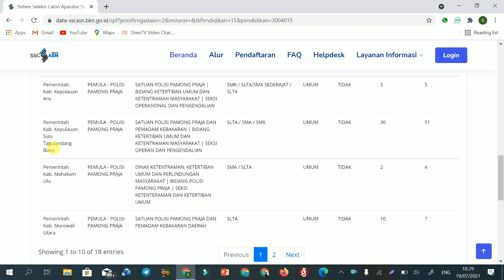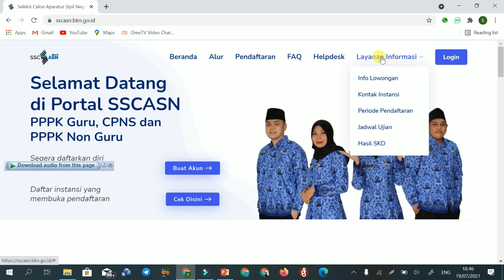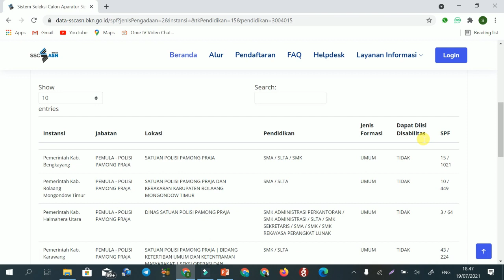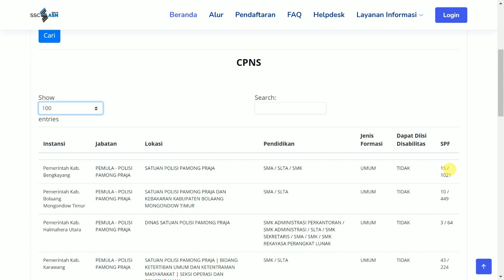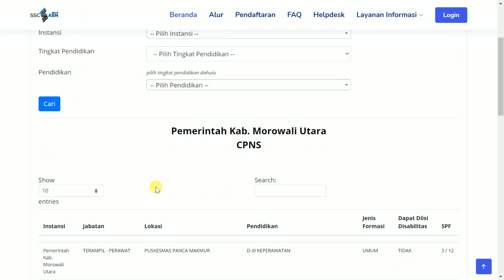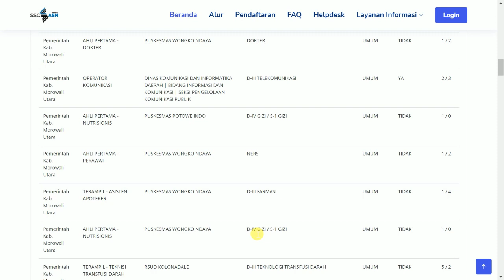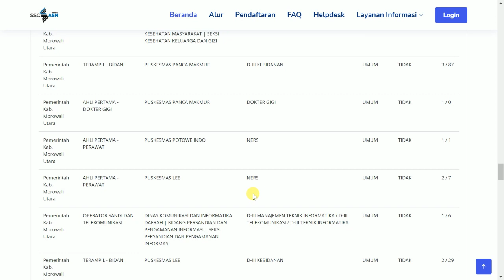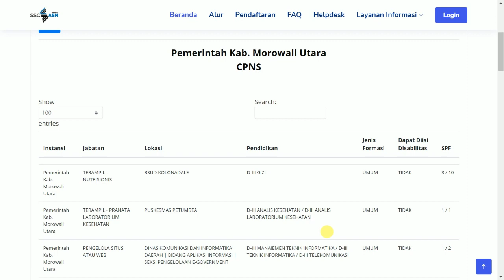CARA MELIHAT JUMLAH SAINGAN KITA DI CPNS DAN PPPK 2021 SERTA INSTANSI SEPI PELAMAR | PELUANG LOLOS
pppk 2021, p3k 2021, daftar cpns 2021, pppk kemenag 2021, p3k kemenag 2021, cara daftar pppk 2021, pppk guru, pppk non guru, cpns 2021 sma,
cpns 2021 kemenkumham,
cpns 2021 twk,
cpns 2021 guru,
cpns 2021 lulusan smk,
cpns 2021 untuk lulusan sma,
cpns 2021 tiu,
contoh soal cpns 2021,
cara mendaftar cpns 2021,
cara daftar cpns 2021 lulusan sma,
cara lulus cpns 2021,
cara tes cpns 2021,
cara lolos cpns 2021,
p3k 2021,
p3k guru,
p3k terbaru,
p3k non guru,
p3k kemendikbud,
p3k atau cpns,
p3k agama islam,
p3k depag,
p3k guru pai,
p3k guru honorer 2021,
p3k guru sd,
p3k guru agama,
p3k guru 2021,
p3k guru pai 2021,
pppk 2021 syarat
pppk 2021 jadwal
pppk 2021 pendaftaran
pppk 2021 formasi
formasi pppk 2021 untuk umum
formasi pppk 2021 untuk guru
pendaftaran pppk 2021 guru
syarat pppk 2021 guru
persyaratan pppk 2021 guru
pppk 2021 jalur honorer
pppk 2021 untuk honorer
pppk 2021 untuk kemenag
pendaftaran pppk 2021 untuk umum
soal pppk wawancara 2021
contoh soal pppk 2021 guru sd
persyaratan cpns pppk 2021,
PPPK GURU KELAS, PPPK GURU AGAMA ISLAM, PPPK, PPPK GURU AQIDAH AKHLAQ, PPPK GURU AL-QUR`AN HADITS, pppk GURU FIQIH, pppk GURU BAHASA INGGRIS, pppk GURU SEJARAH KEBUDAYAAN ISLAM, pppk GURU BAHASA ARAB,

instansi sepi pelamar, melihat saingan cpns, melihat saingan pppk, cara melihat jumlah yang sudah melamar cpns, melihat jumlah saingan, lulusan sma peluang lolos tinggi cpns, cpns lulusan sma/smk dengan peluang lolos tinggi,